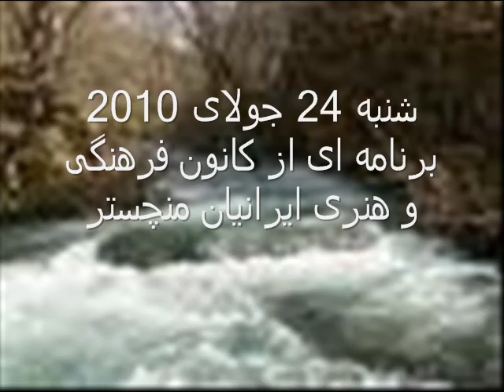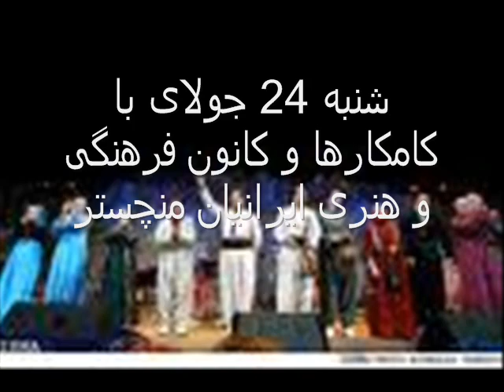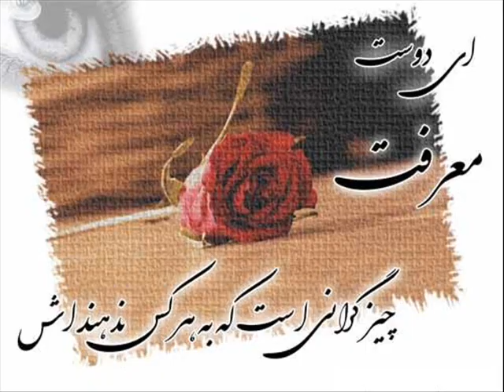Kamkars 24 July Video